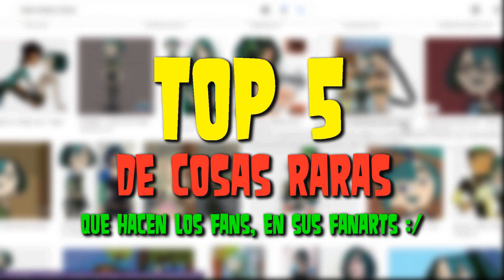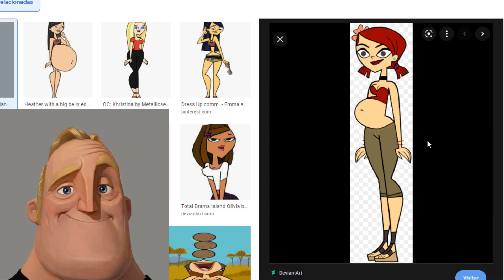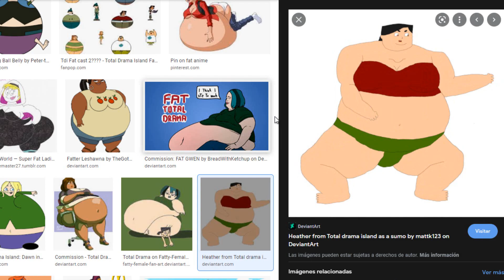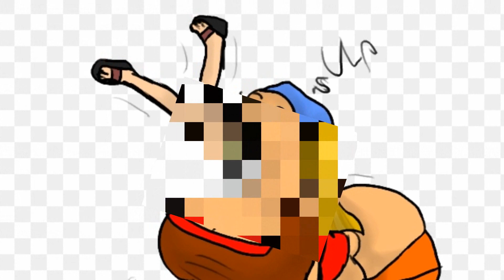No entiendo a los Fans de DRAMA TOTAL (Fan art)